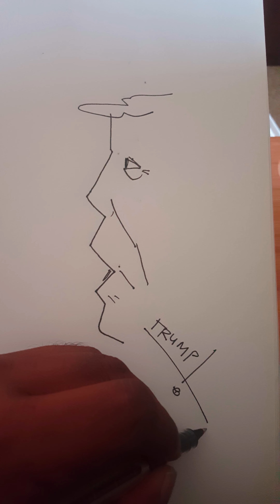How to draw Donald Trump in simple lines